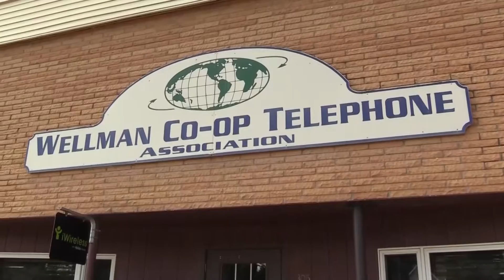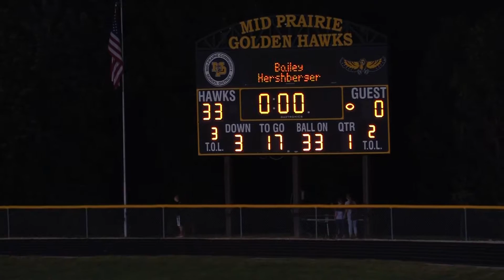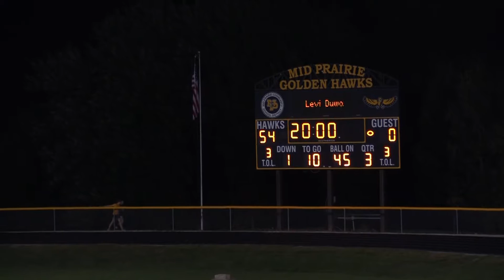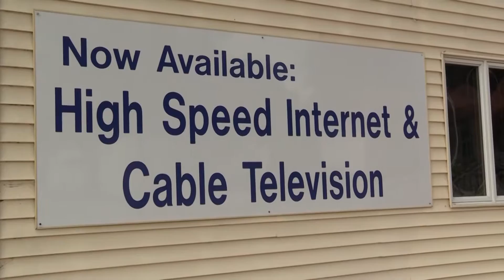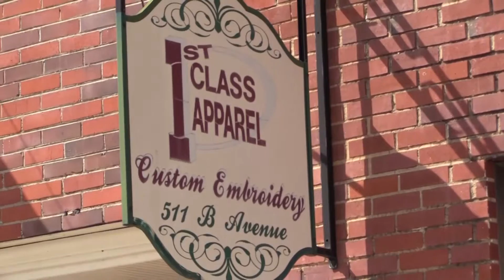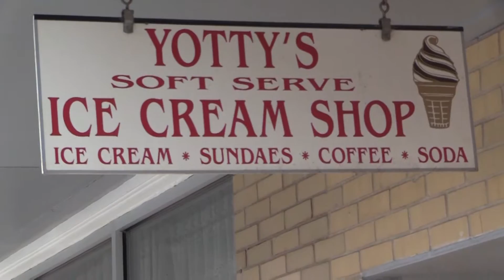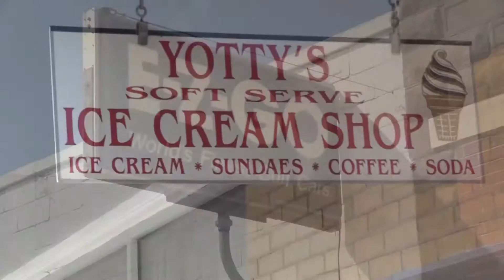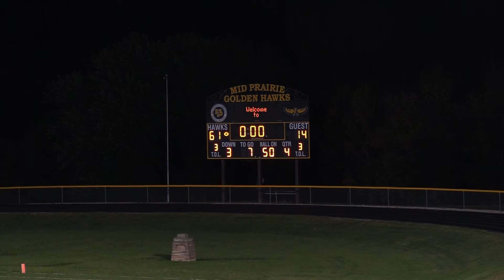Camanche youtube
Mid-Prairie played a dominating  game against an undermanned  Camanche team.